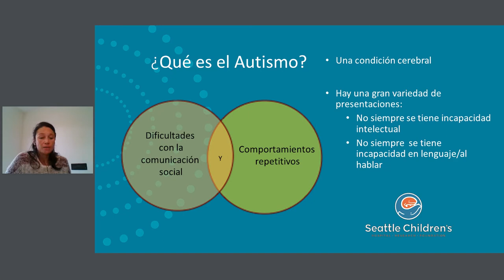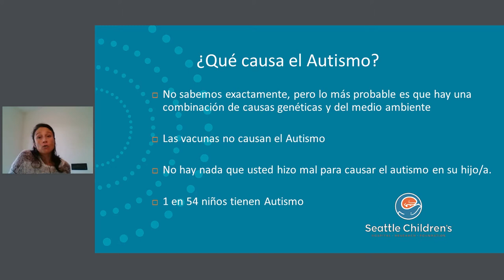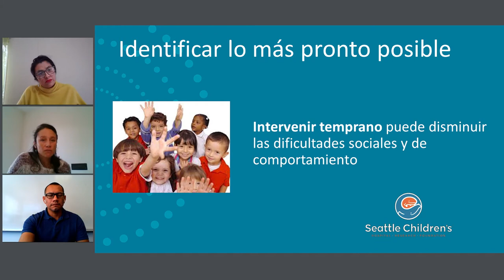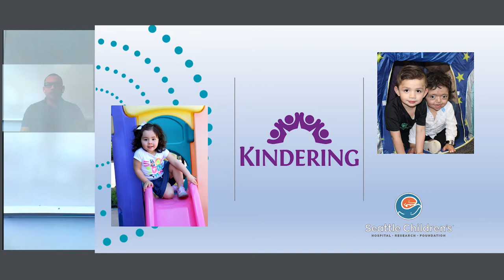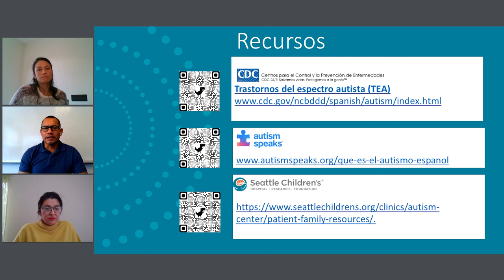¿Qué es el autismo?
Autismo 101 es el primero de lo que será una serie de videos sobre el autismo. Incluye información médica importante sobre el autismo, así como una historia personal de una familia en nuestra comunidad. Hay mucho que aprender cuando un miembro de la familia es recién diagnosticado con autismo y es fácil sentirse solo. Esperamos que este video sea un buen comienzo para ayudar a comprender qué es el autismo y qué no es.

Autismo 101 is the first in what will be a series of videos about Autism. It includes important medical information about Autism as well as a personal story from a family in our community. There is much to learn when a family member newly diagnosed with autism and it is easy to feel alone. We hope this video will be a good start in helping to understand what autism is and what it is not.